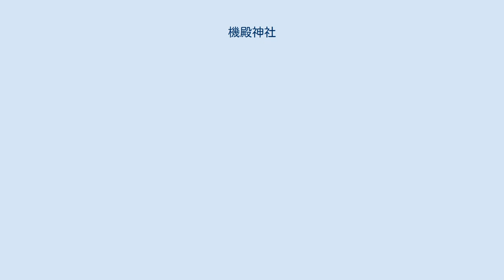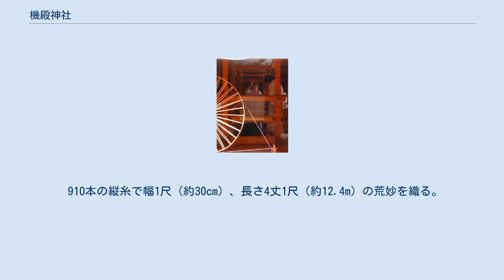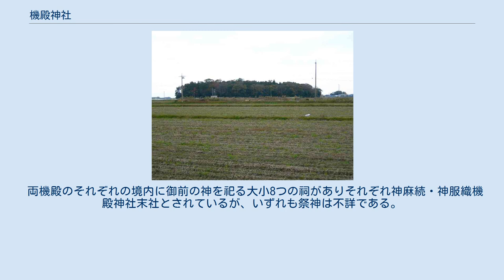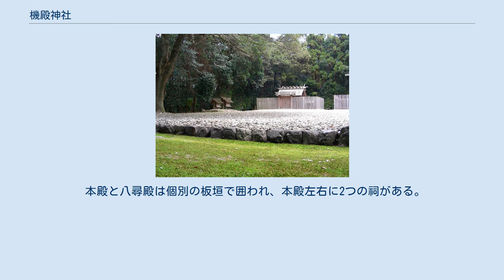機殿神社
神服織機殿神社（かんはとりはたどのじんじゃ）・神麻続機殿神社（かんおみはたどのじんじゃ）はいずれも三重県松阪市にある神社。
元々は同じ場所に鎮座していたが、大垣内町の神服織機殿神社と井口中町の神麻続機殿神社の2社に分かれたと考えられている。
いずれも皇大神宮（内宮）所管社で、両社を合わせて両機殿と呼ぶ。
両機殿の所在地は旧機殿村で、松阪市立機殿小学校に「機殿」の地名を残している。
 両機殿で行なわれる御衣奉織行事は松阪市の無形民俗文化財に指定されている。
 神服織機殿神社・神麻続機殿神社とも櫛田川下流右岸に位置し、地元では神服織機殿神社を下機殿（しもはたでん）あるいは下館 （しもだち）、神麻続機殿神社を上機殿（かみはたでん）あるいは上館（かみだち）とも呼ぶ。
神御衣祭での位置関係から神服織を右門、神麻績を左門と呼ぶ。
両機殿の境内には本殿よりも大きい機殿（はたどの、機織をする作業場）があり、八尋殿（やひろどの）と呼ぶ。
 所管社は摂末社とともに伊勢神宮に管理される神社で、古代の儀式帳に名前が記されていないが神事に重要な神社と、明治以降神事を行なうために神社とされたものに大別できる。
両機殿は神御衣祭（かんみそさい）に供える和妙（にぎたえ、絹布）と荒妙（あらたえ、麻布）の御衣（おんぞ）を調進する御料地（ごりょうち）であるので前者である。
ただし、明治以前は奉織作業を行う八尋殿が主で、神社は従であった。
神社とされる御料地は他に御塩（みしお）を調進する御塩殿（みしおどの）のある御塩殿神社（みしおどのじんじゃ）が伊勢市二見町にある。
御塩殿神社は両機殿と同じく皇大神宮所管社であり、明治以降に神社が主とされた点でも両機殿と同様である。
 御衣を織る作業を奉織（ほうしょく）、使用する糸を御糸（みいと）と呼ぶ。
かつては奉織工を「人面（にんめん）」と呼んだが、現在は「織子（おりこ）」と呼んでいる。
 両機殿は斎宮以西、神堺西端にあたる櫛田川分流の祓川（はらいがわ）左岸に位置する点で特異的であるが、紡績業が盛んであった地域を選んで機殿を構えたと考えられている。
櫛田川流域はかつては紡績業が盛んで、古代には『古語拾遺』に麻績が地名として記され、江戸時代には上流部で生産された木綿糸が伊勢商人の主力商品とされた。
両機殿の東、多気郡明和町斎宮の北に現在も「御糸」という地名が残っている。
 『倭姫命世記』では垂仁天皇25年、倭姫命が天照大神を伊勢の百船（ももふね）度会国玉掇（たまひろう）伊蘇国に一時的に祀られたときに建てられた神服部社（はとりのやしろ）がのちの麻績機殿神服社で、内宮が現在地に定まったときに内宮近くに機殿を作り、天棚機姫神（あめのたなはたひめのかみ）の孫の八千々姫命（やちぢひめのみこと）に神の教えに従って和妙を織らせた。
倭姫命は翌垂仁天皇26年、飯野高丘宮に機屋を作り、天照大神の服を織らせた。
そこに社を建て、服織社（はたとりのやしろ）と名付けた。
神麻績氏の住む麻績郷（おみのさと）で荒衣を織らせた。
天智天皇7年（668年）8月3日に両機殿が火災で失われたため、この年の9月の神御衣祭のための作業は仮屋で行ない、その後30丈離して両機殿を別々に建てたと記されている。
ただし、『倭姫命世記』は鎌倉時代に荒木田氏あるいは度会行忠が記した伝承・説話であり史実ではないとするのが一般的である。
『伊勢二所太神宮神名祕書（神名祕書）』に同様の記述がみられるが、『倭姫命世記』と同様で鎌倉時代の弘安8年（1285年）に度会行忠が記したものである。
複数の資料に記されていても史実である可能性は極めて低いと考えるべきであるものの、天智天皇7年の火災の記述は国記などが記された以降の話であるなどの理由から、史実である可能性が高いと考えられる。
 信憑性が高いと考えられている資料では、『神祇令』・『延喜式』・『皇太神宮儀式帳』に神御衣祭が記されており、遅くとも平安時代初頭には御衣の奉織が行なわれていたことは確実である。
和妙は服部（はとりべ）が、荒妙は麻績部（おみべ、麻績氏とも）が奉織し、それぞれ封戸22を与えられていた。
神宮に仕えたこれらの一族は神服部（かんはとりべ、彦坐王の子孫）、神麻績部（かんおみべ、長白羽神の子孫）とも呼ばれた。
服部は三河国より赤引の糸（あかびきのいと）と呼ばれる絹糸を入手していた。
麻績部には土師器を調進する一団がいたほか、信濃国などの東国に進出し、機織などの技術とともに天白信仰を伝えたと考えられている...